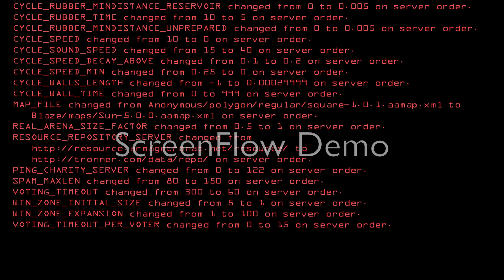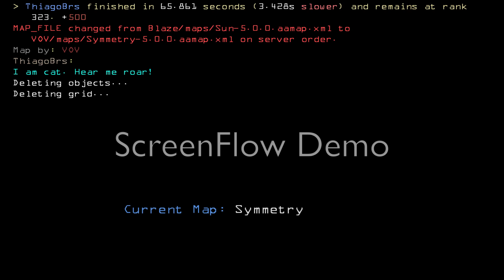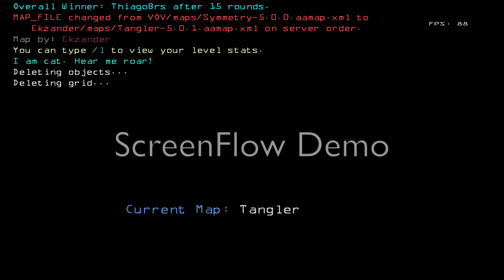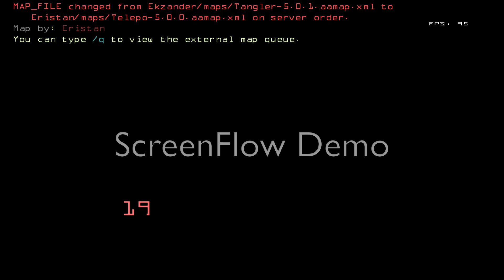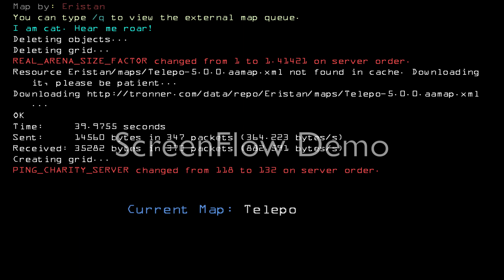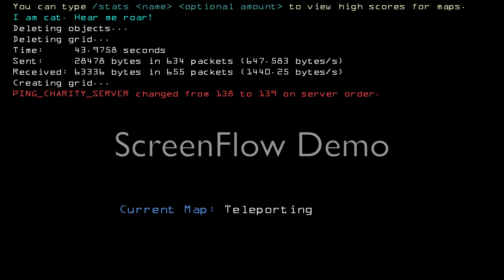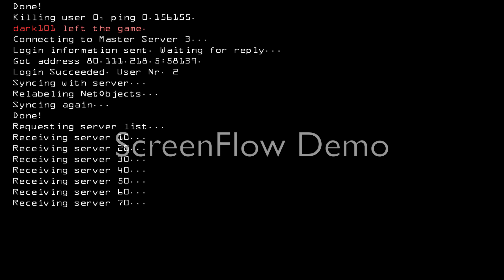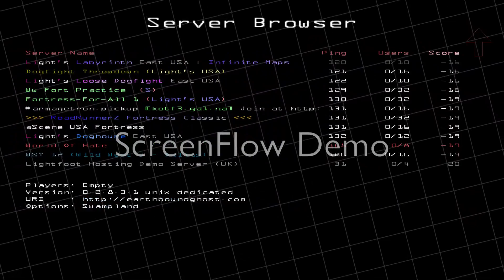Armagetron Advanced review on mac+LINK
It will say download under the big writing that says ARMAGETRON ADVANCED FOR MAC